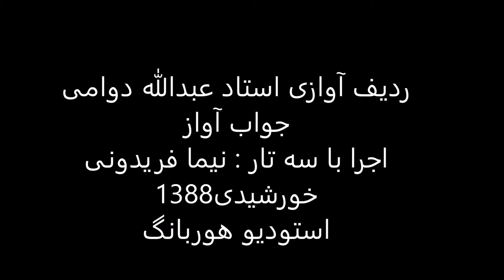ردیف آوازی استاد عبدالله دوامی اجرا باسه تار نیما فریدونی سال1388 چهارگاه حدی